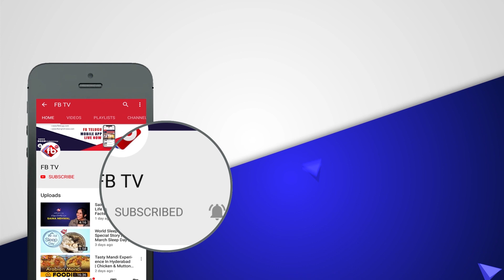జిల్లా కలెక్టర్ల మీటింగ్ లో జగన్ సంచలన నిర్ణయాలు | Praja Vedika | FB TV | Asvi Media